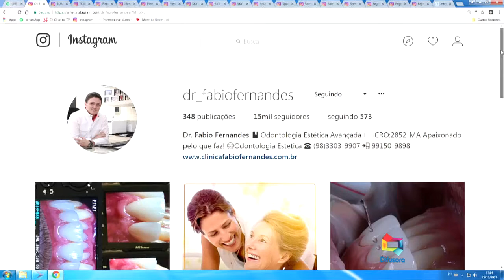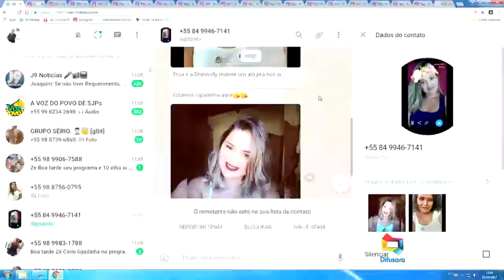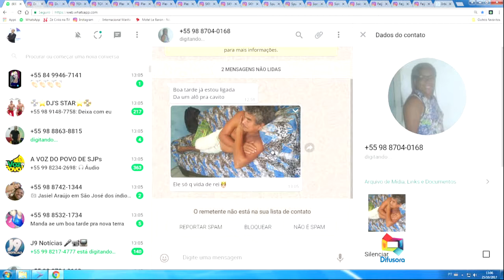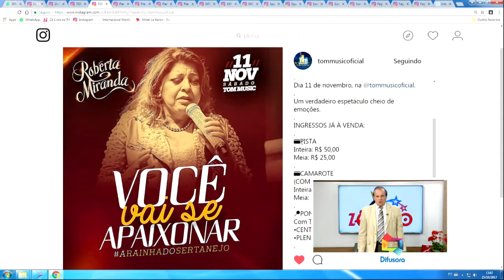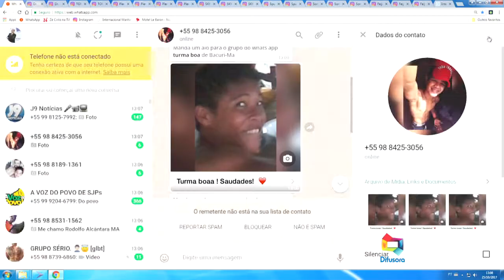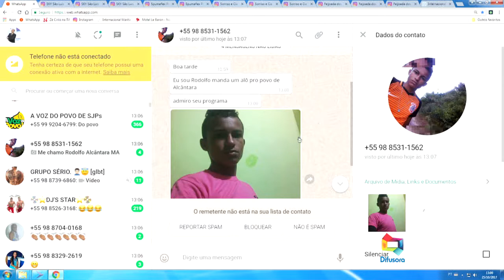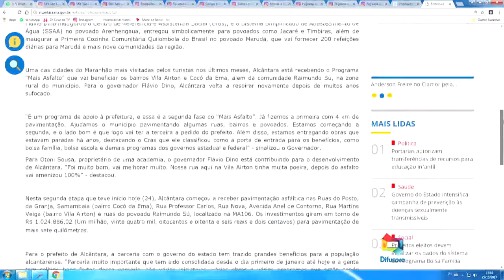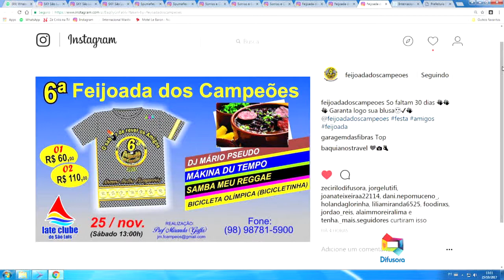GALERA RELAXADA ASSISTINDO AO VIVO ZAPIRILO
Mch: DR FÁBIO FERNANDES TOM MUSIC PLENA CALÇADOS CAPOTE  PREFEITURA ALCANTARA FEIJOADA CAMPEÕES